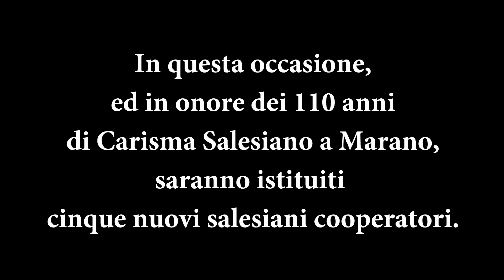Maria Ausiliatrice - 24 maggio 2024 - Marano (NA)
Messa Solenne delle ore 19:00 presieduta da Don Giampaolo Roma (Ispettore Salesiano per l'Italia Meridionale) con l'istituzione di cinque nuovi cooperatori salesiani nella Parrocchia di San Castrese di Marano (NA).

La Santa Messa Solenne è preceduta dal Santo Rosario animato dalle Sentinelle Mariane.